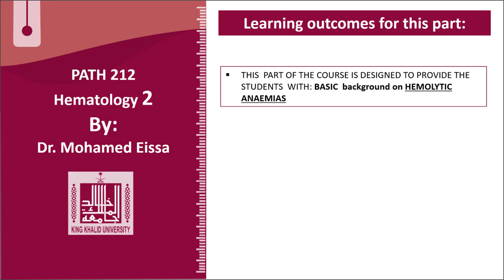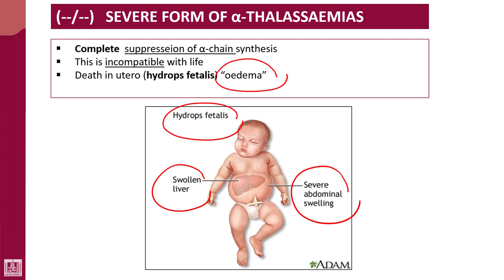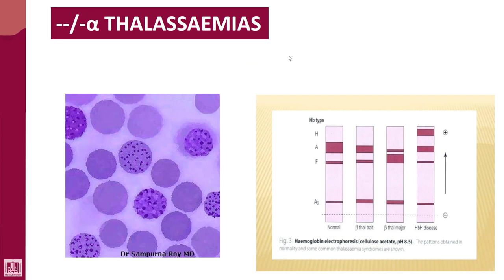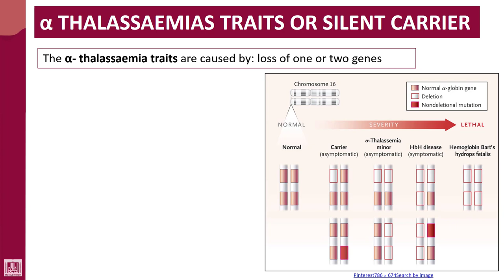Hematology - 2 | U1-L38 | Alpha thalassemia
Lecture - 38 : Alpha thalassemia
1- Hydrops foetalis
2- Hemoglobin H disease
3- Beta thalassemia traits